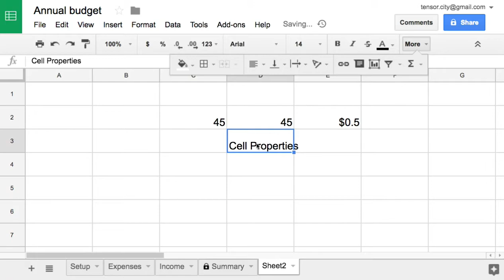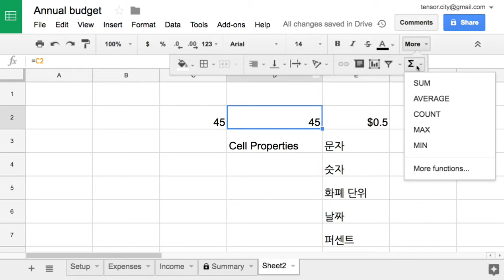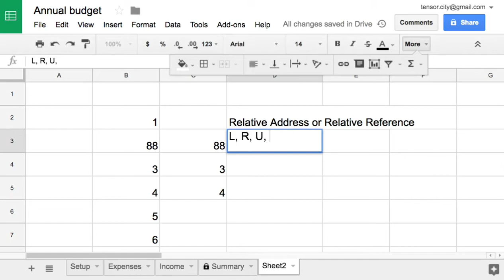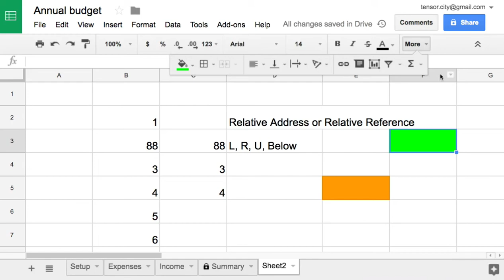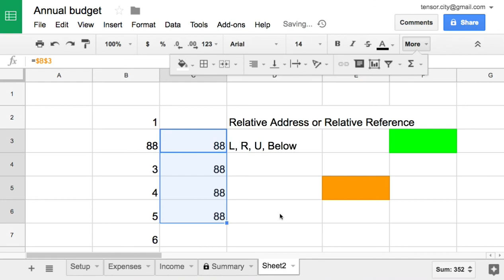Sheets 007 Relative vs Absolute Reference